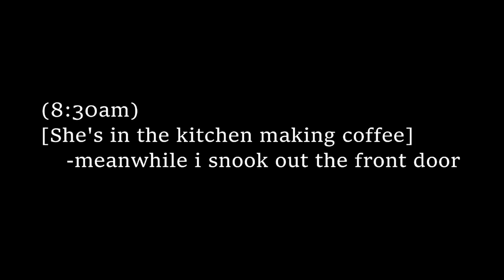She's Not Happy! [Ding Dong Ditch Prank]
[Facebook]/TheAngryGrandmaYoutube
[Twittter]/Breathecarolan